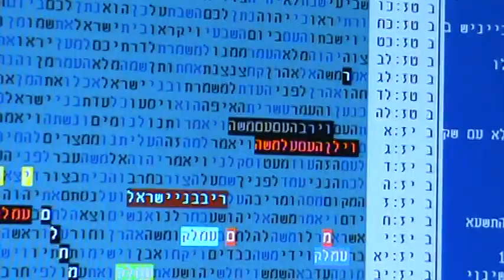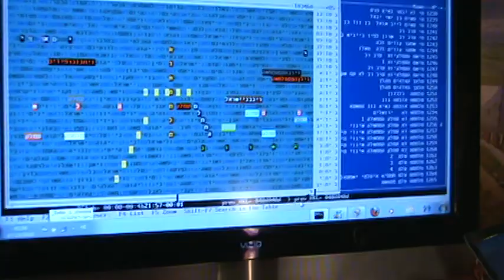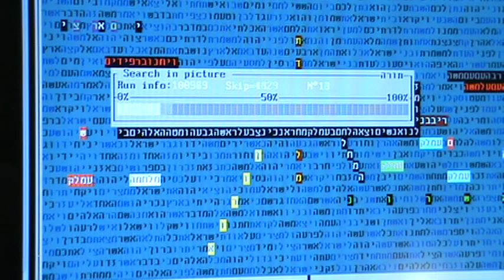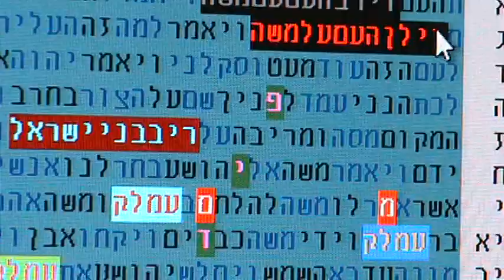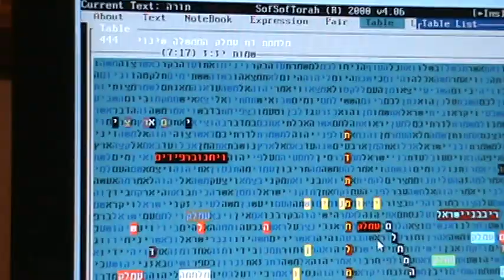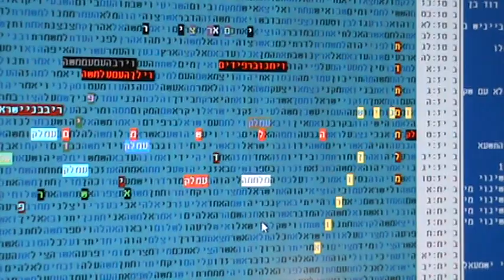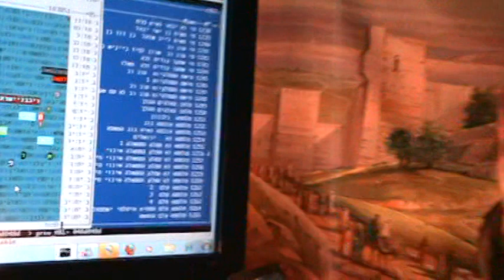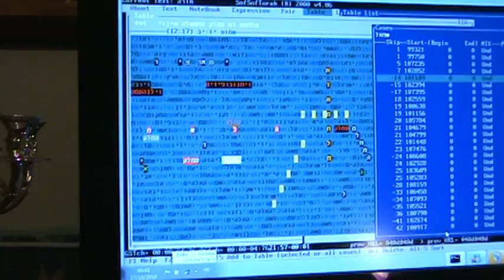מלחמת דת בקודים בתורה גלזרסון glazerson